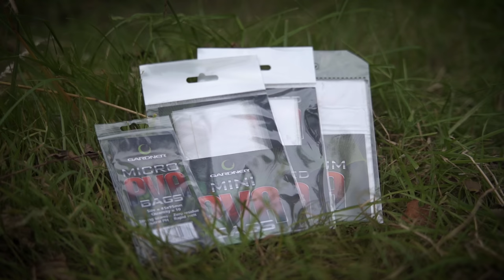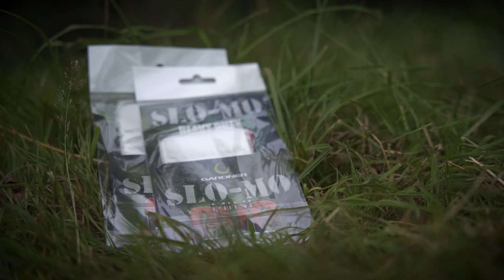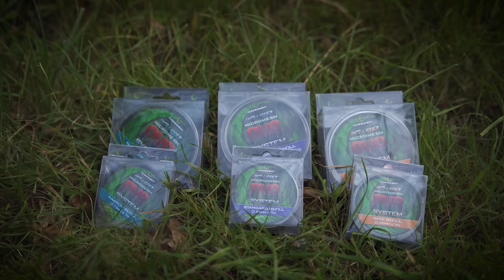NEVER HAVE A RIG TANGLE AGAIN! | Gardner PVA Booms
𝗘𝗣𝗜𝗖 𝗦𝗔𝗟𝗘! 3 issues of CARPology for £3!

No-one has done PVA in carp fishing longer than Gardner Tackle. The company’s founder, Rick Gardner, was the first person to bring dissolving string to the angling market way back in the 1980s. Since then, carpers have been treated to various tapes, webs, bags and strings, but Gardner have always been there, producing a huge array of dissolving products. A relative newcomer in the PVA pantheon, these straw-like PVA tubes from Gardner Tackle are great for keeping tangle-prone hooklinks dead straight. You can also cut the tubes into smaller pieces to trap Hairs in place. Another great feature is the ability to fill the booms with PVA-friendly liquids, allowing you to get an enticing scent and flavour right over your rig.

𝗜𝗻 𝘁𝗵𝗶𝘀 𝘃𝗶𝗱𝗲𝗼:
0:00 Gardner PVA
1:04 In session fishing trip with Luke
11:00 Rig of choice
12:57 Gardner PVA Booms
16:20 PVA Bags
21:00 Solid bag fishing
22:57 What are PVA booms?
29:52 PVA Mesh